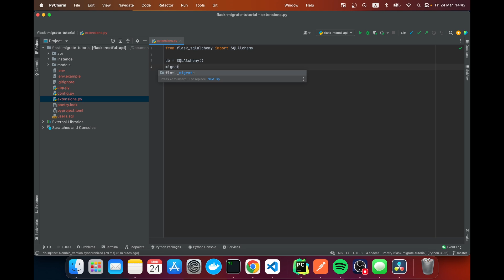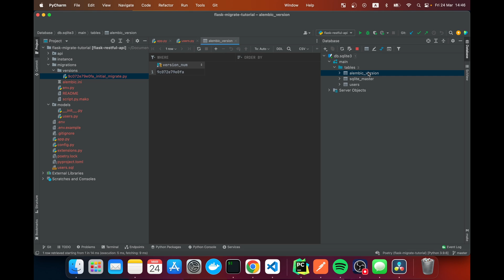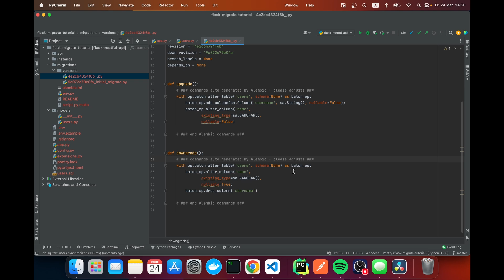Master Flask Database Migrations in Minutes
In this video flask-migrate tutorial we will introduce flask-migrate. flask-migrate is a Flask extension that generates migration files that help us keep our database up to date. We will show how to create migrations, apply migrations as well as rollback migrations.

Chapters:
0:00 Intro
1:00 Install flask-migrate
1:16 Add extension
1:41 Register with application
2:00 Add FLASK_APP location
2:37 Initialise flask-migrate
3:28 Create first migration
4:56 Apply migration to database
6:06 Model changes and additional migrations
8:00 Rolling back migration